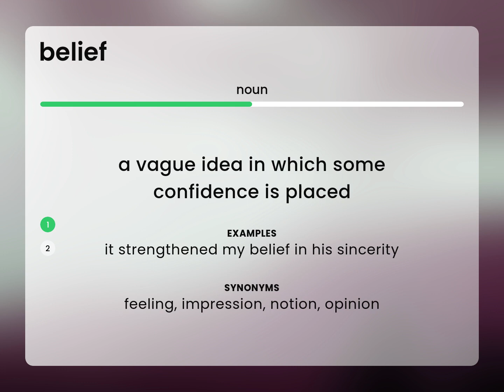Belief | BELIEF definition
What does BELIEF mean?

Susan Miller (2023, February 25.) What is Belief definition?